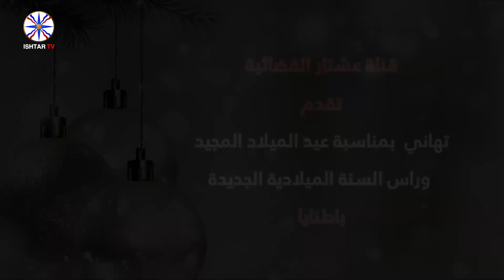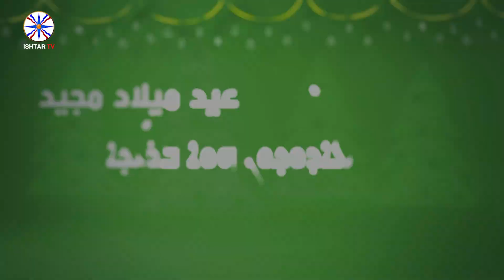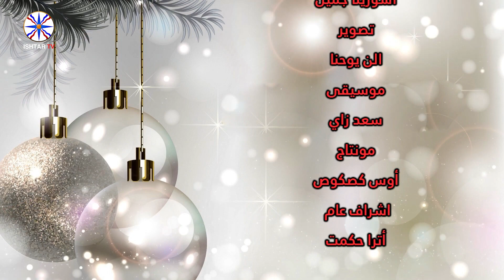تهاني العيد الميلاد المجيد باطنايا